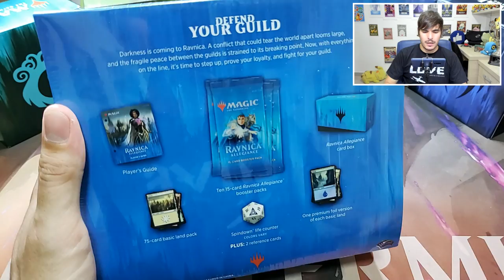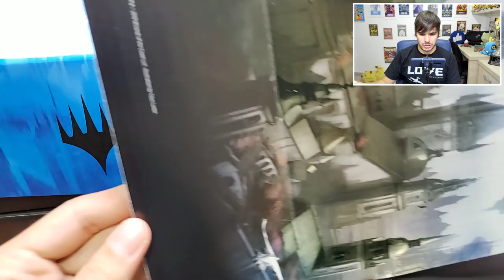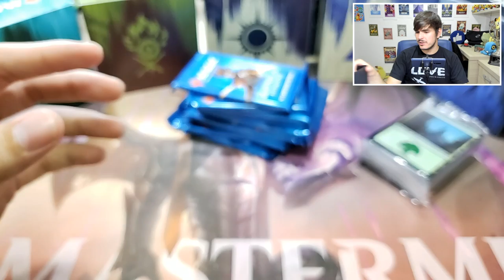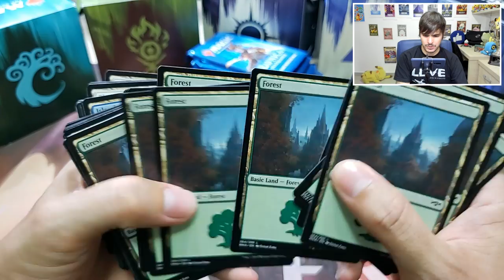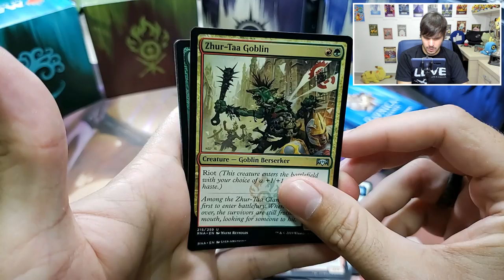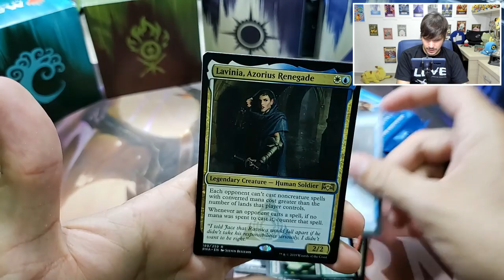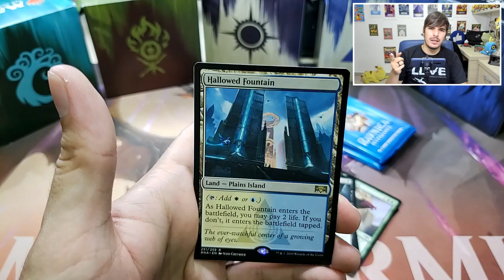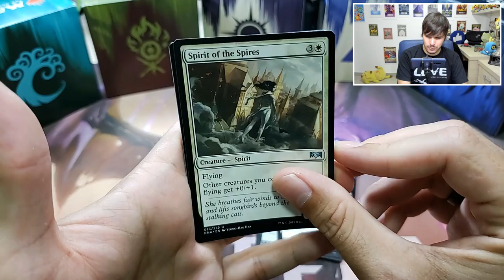Lealdade em Ravnica Bundle Kit - UNBOXING Review